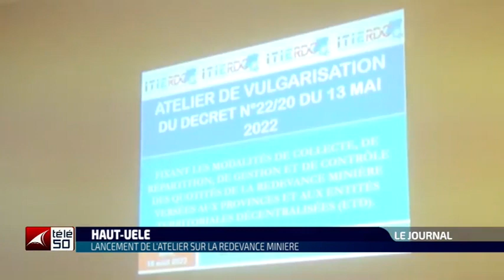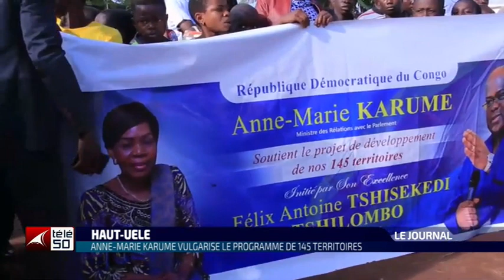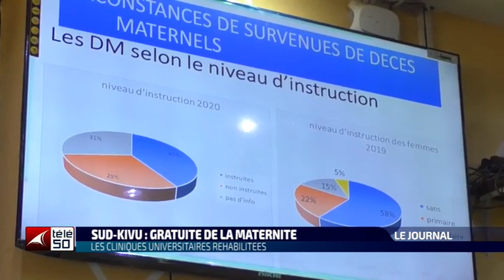JOURNAL TELEVISE DE 19H DU MERCREDI 17 AOUT 2022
JOURNAL TELEVISE DE 19H Présenté Par : CHRISTOPHER OTSHOKUM